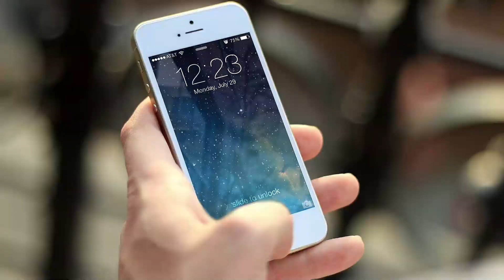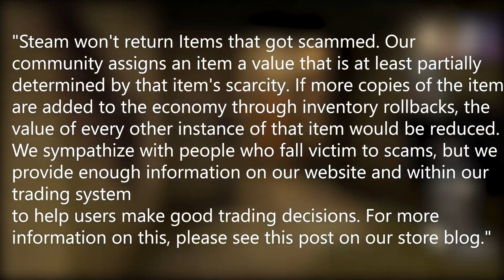The $ 80,000 CSGO Skin ROBBERY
This is the Story of Boom, who is a Russian CSGO Player who good raided with guns in his own apartment. But the thiefs didn't wanted his expensive watch or his phone...

This is the story of the weirdes  csgo "scam" ever. A real life Robbery for CSGO Skins.